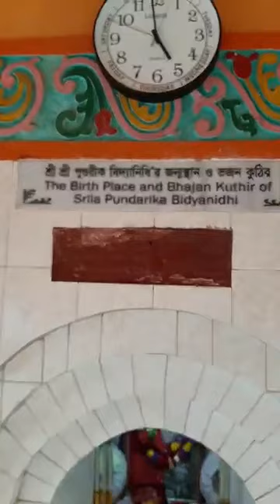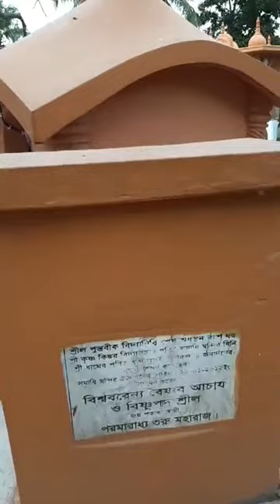পুণ্ডরীক ধাম দর্শন